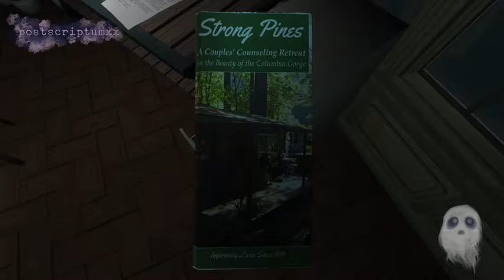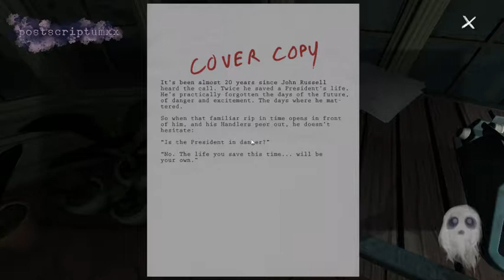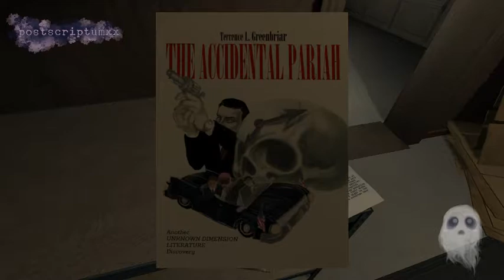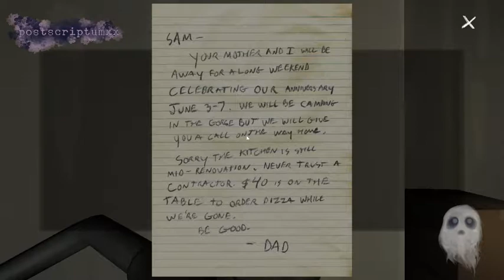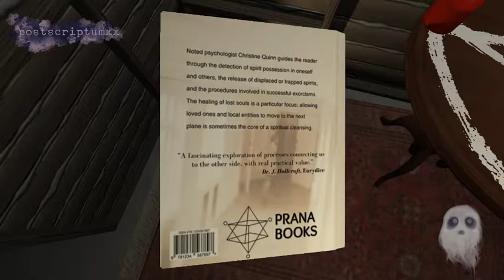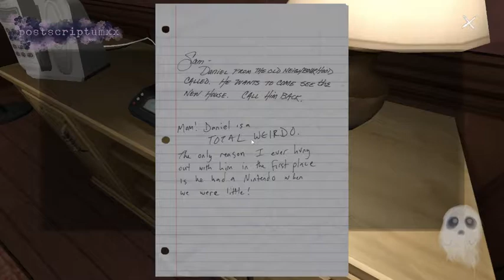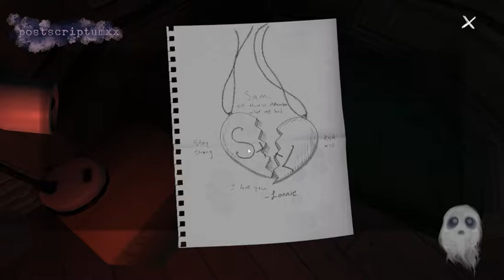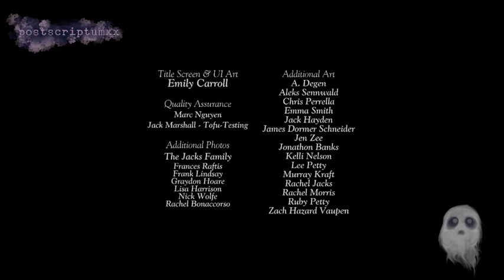Let's Go Home (Part 11)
My play through of Gone Home!